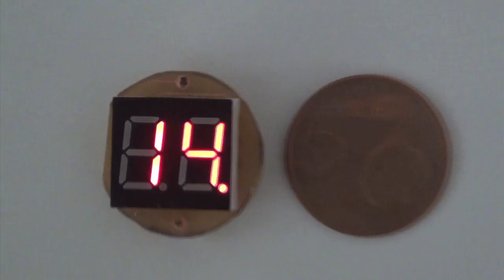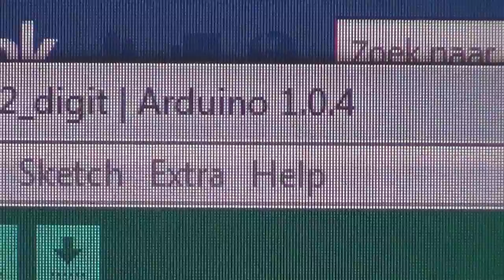7segmentpotje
Geocache potje met 7-segment display